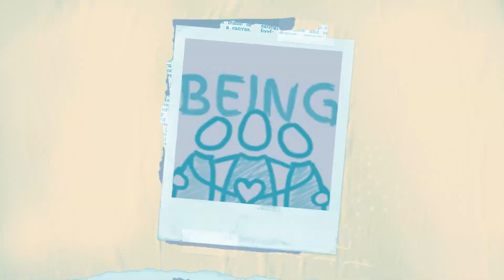Foundation Day 2023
This is the video prepared by the College for the Foundation Day Mass held on 9 October 2023 at St Aloysius Secondary School.